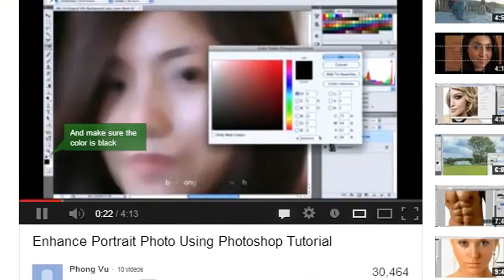I created this one for a website for artists